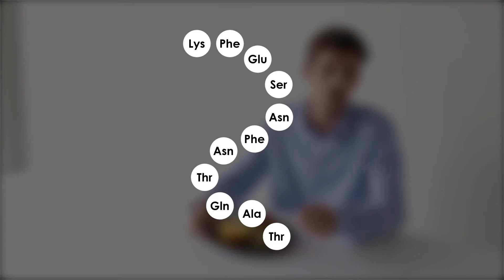Vilnius iGEM: PheLoss – next generation of probiotics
A team of young aspiring scientists is participating in an International Genetically Engineered Machine competition of synthetic biology, in terms of which it is developing a probiotic to fight a genetic disease phenylketonuria. Phenylketonuria is characterized by body's inability to metabolize an amino acid phenylalanine. If uncontrolled, it results in severe mental damage. An engineered probiotic will breakdown phenylalanine in host's intestine.

Video edited by: Simonas Liutika